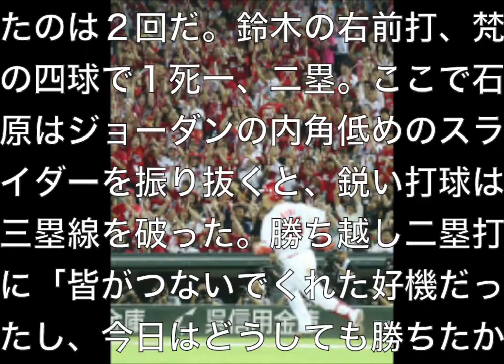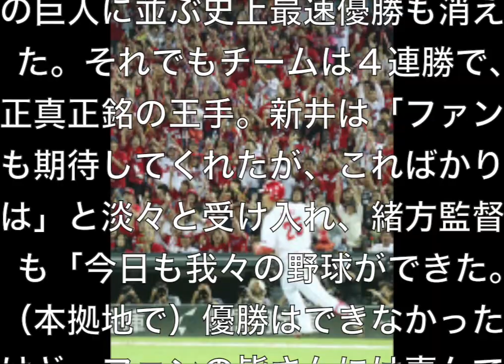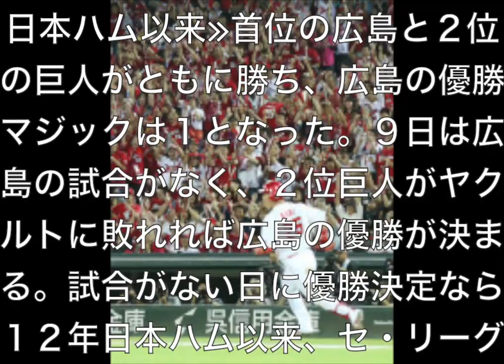広島カープ２５年ぶりのリーグ優勝！ならず…9日巨人の試合結果に注目！プロ野球セ・リーグ 9/9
◇セ・リーグ　広島７―４中日（２０１６年９月８日　マツダ）

　地元Ｖならずも、Ｍ１！２５年ぶりのリーグ優勝へマジックナンバーを２としていた広島は８日、中日と対戦し、２回に石原慶幸捕手（３７）の決勝二塁打などで一挙５点。マツダスタジアム史上最多となる３万２５４６人の大観衆の前で４連勝を飾った。しかし、２位・巨人が阪神に逆転勝ちしたため、９０年の巨人に並ぶ史上最速優勝（２リーグ制以降）は逃した。９日は試合がなく、巨人がヤクルトに敗れれば優勝決定。東京で歓喜の瞬間を待つ。

【写真】杉山の飛球を追いフェンスに激突し負傷する菊池

　四半世紀ぶりの胴上げを見ようと、マツダスタジアムには０９年の開場以来最多となる３万２５４６人が集まった。マジック２で臨んだ一戦。バックスクリーンの大型ビジョンには甲子園の途中経過が流れ、巨人の１点劣勢が伝えられると、場内から割れんばかりの拍手が湧き起こった。１球が投じられるたびに歓声が上がり、ベテランの新井も「いつもとは違う雰囲気」を感じたという。

　真っ赤に染まったスタンドの後押しを受け、広島打線が火を噴いたのは２回だ。鈴木の右前打、梵の四球で１死一、二塁。ここで石原はジョーダンの内角低めのスライダーを振り抜くと、鋭い打球は三塁線を破った。勝ち越し二塁打に「皆がつないでくれた好機だったし、今日はどうしても勝ちたかった」。これで一気に火が付いた。

　９番・野村が中前に落ちる適時打で続くと、田中が右前適時打。さらに丸の遊ゴロの間に４点目を奪うと、仕上げは４番・新井だ。２番手・佐藤の外角低めフォークを叩いた打球は三遊間を抜けた。リーグ独走の９８打点目に「追い込まれていたので、何とか食らい付いた」。打者一巡６安打５得点で、球場は一気にヒートアップした。

　しかし、７回の攻撃中に、甲子園で巨人・坂本の逆転３ランが飛び出した。そのまま勝利したため、地元での胴上げはならず、９０年の巨人に並ぶ史上最速優勝も消えた。それでもチームは４連勝で、正真正銘の王手。新井は「ファンも期待してくれたが、こればかりは」と淡々と受け入れ、緒方監督も「今日も我々の野球ができた。（本拠地で）優勝はできなかったけど、ファンの皆さんには喜んでもらえたんじゃないかな」と柔和の表情で話した。

　９日は試合がなく、１０日からの巨人戦（東京ドーム）に備えてチームは上京。ナイターでのヤクルト―巨人戦（神宮）は宿舎の食堂でテレビ観戦する。優勝が決まった際、宿舎などでの胴上げは行わず「（地元の）みんなに見てもらって」（野平眞広報室長）と、マツダスタジアムに戻る１５日の巨人戦後にペナントの贈呈式とともに実施する。

　「こればかりは、自分たちではどうしようもないけど、ここまで来たら自力も他力もない。勝って決めたいね！」

　新井の本音は巨人に勝ってのグラウンドでの優勝決定だが、２５年ぶりの歓喜はもう目前。広島のファンもナインと同じ思いでその瞬間を待つ。

　▽８０年広島の新幹線車中Ｖ　同年１０月１７日に優勝マジック２でデーゲームの阪神戦（甲子園）に６―３で勝利。２位ヤクルトが、ナイターの中日戦（神宮）で１―４で敗れて優勝が決定。ナインはリーグ２連覇の知らせを広島へ帰る新幹線の車中で聞いた＝写真。午後１０時２９分、広島駅に到着すると約５０００人の市民が出迎え、歓喜でナインはもみくちゃとなった。広島の過去６度の優勝のうち、マジック対象チームが負けての優勝決定はこの一度だけ。

　≪試合なく優勝決定なら１２年日本ハム以来≫首位の広島と２位の巨人がともに勝ち、広島の優勝マジックは１となった。９日は広島の試合がなく、２位巨人がヤクルトに敗れれば広島の優勝が決まる。試合がない日に優勝決定なら１２年日本ハム以来、セ・リーグでは１０年中日以来６年ぶり。広島は初めてになる。９０年巨人と並ぶ９月８日の最速Ｖはならなかったが、１４日までに決まれば０３年阪神の１５日を上回り単独２位の早さとなる。

‹関連動画›
【広島カープ】9/8広島7－4中日「広島ついにマジック１　本拠地胴上げならずも恩返しの勝利」

【広島カープ】石原「皆さんとその瞬間を喜べるよぅに、一生懸命頑張ります」ヒーローインタビュー